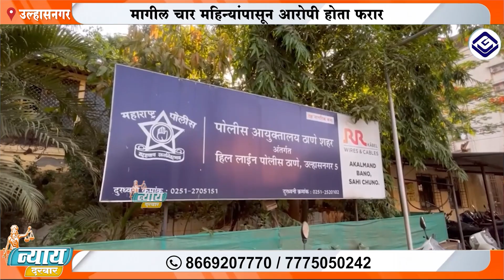ulhasnagar || शाखाप्रमुख शब्बीर शेख हत्या प्रकरणी फरार आरोपी अटकेत